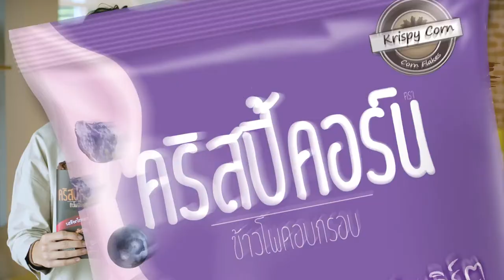Master for Krispy Corn